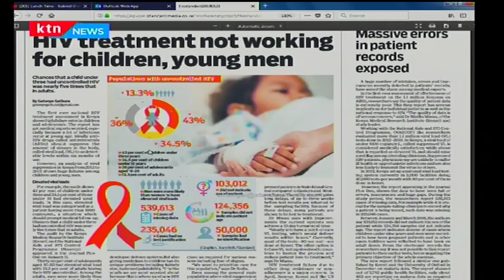Weekend Express: Fight against HIV